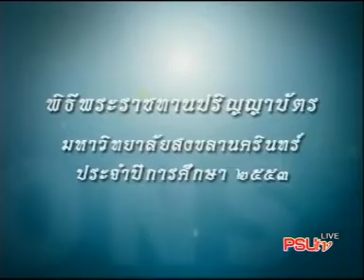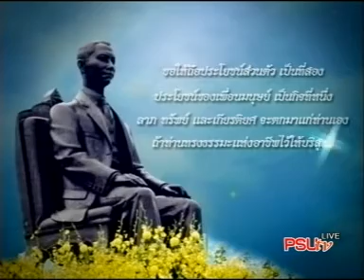Parinya53:13 คณบดีคณะศิลปกรรมศาสตร์ กล่าวฯ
Parinya53 : 011 คณบดีคณะศิลปกรรมศาสตร์ กล่าวแสดงความยินดี

พิธีพระราชทานปริญญาบัตร มหาวิทยาลัยสงขลานครินทร์
ประจำปีการศึกษา 2553 วันที่ 21 กันยายน 2554 เป็นวันแรก
ณ ศูนย์ประชุมนานาชาติฉลองสิริราชสมบัติครบ 60 ปี

โทรทัศน์รวมการเฉพาะกิจแห่งมหาวิทยาลัยสงขลานครินทร์